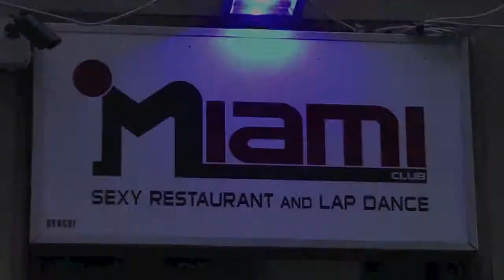redazionale miami 1